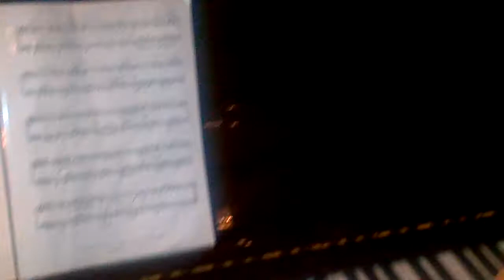malka and sara duet